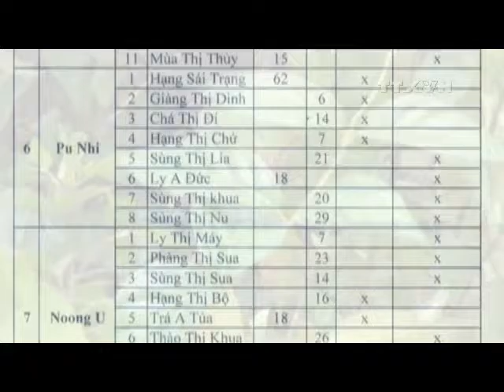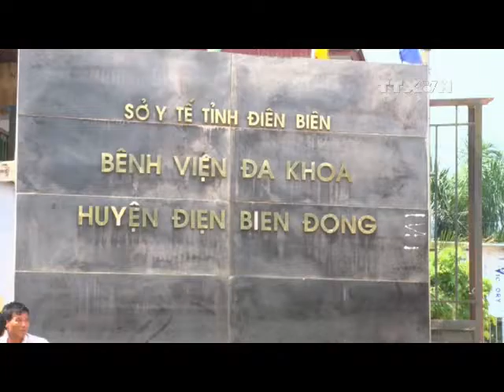[Video] Nỗi ám ảnh lá ngón ở huyện vùng cao Điện Biên Đông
Trong 8 tháng qua, huyện Điện Biên Đông ghi nhận 73 trường hợp tự tử vì lá ngón, trong đó có 29 người chết, tăng gấp đôi so cùng kỳ năm 2015.